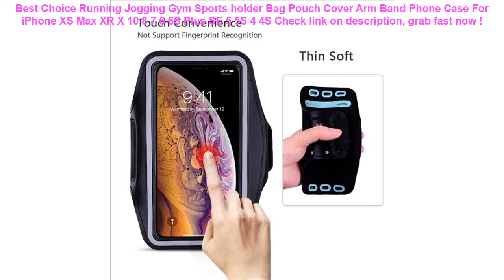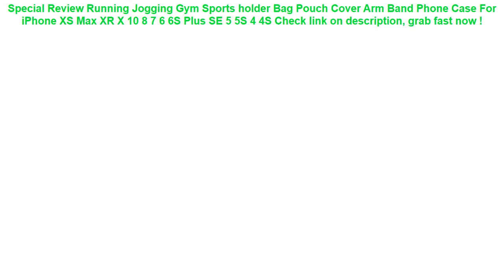Running Jogging Gym Sports holder Bag Pouch Cover Arm Band Phone Case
13+ low cost Running Jogging Gym Sports holder Bag Pouch Cover Arm Band Phone Case For iPhone XS Max XR X 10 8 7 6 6S Plus SE 5 5S 4 4S Check This Now.

| Discount : 40%

Welcome to my channel, today i want to Give some information about Running Jogging Gym Sports holder Bag Pouch Cover Arm Band Phone Case For iPhone XS Max XR X 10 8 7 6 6S Plus SE 5 5S 4 4S

At this time of writing, the Running Jogging Gym Sports holder Bag Pouch Cover Arm Band Phone Case For iPhone XS Max XR X 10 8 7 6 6S Plus SE 5 5S 4 4S has garnered 75 customer reviews with rating of 4.6 out of 5 stars. Not a bad score at all as if you round it off, it’s actually a perfect five already. From the looks of that rating, we can say the product is promising mostly because of the following main reasons:

1. Convencient to Use
Many users love the Running Jogging Gym Sports holder Bag Pouch Cover Arm Band Phone Case For iPhone XS Max XR X 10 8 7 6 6S Plus SE 5 5S 4 4S for the convenience it brings.

2. Easy to Handle
If you’re a first-time use, you would have no problem with the Running Jogging Gym Sports holder Bag Pouch Cover Arm Band Phone Case For iPhone XS Max XR X 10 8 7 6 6S Plus SE 5 5S 4 4S because it’s fairly elementary in usage.

3. Real Value for Money
All the benefits people are now enjoying from the Running Jogging Gym Sports holder Bag Pouch Cover Arm Band Phone Case For iPhone XS Max XR X 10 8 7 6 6S Plus SE 5 5S 4 4S at the current price its being sold both online and in stores makes it a really sweet deal that just doesn’t get any better.
1Pc Child Swimming Ring Baby Swimming Ring Pool Seat Toddler Float Ring Aid Trainer Float Water For Kids Cartoon Designs =

Inflatable Baby Bath Swim Tubs Newborn Thickening Children Cartoon Portable Bathtub Bucket Safety Swimming Pool =

INTEX 229*229*66CM Backrest Seat Swimming Pool Oversized Zwembad Piscine Gonflable Kids Pool With Pump =

Waterproof Case Phone Hook Cover Cellphone Belt Universal Holder Army Tactical Bag Outdoor Pouch Mobile =

41cm Colorful Baby Kids Learning Inflatable Beach Pool Play Ball Swimming Pool Children PVC Plastic Educational Soft Water Toys =
Ugreen Power Bank Case Phone Pouch for iPhone Samsung Xiaomi Huawei Waterproof Powerbank Storage Bag Mobile Phone Accessories =
ROCKBROS Bike Bicycle Bag Rainproof Large Capacity MTB Road Frame Bag Triangle Pouch Waterproof Caulking Bag Pannier Accessories =
Waterproof Transparent PVC Bath Cosmetic Bag Women Make Up Case Travel Zipper Makeup Beauty Wash Organizer Toiletry Storage Kit =
Waterproof Double Pocket Waist Hip Bag Adjustable Chest Pack Casual 5.5" Phone Key Purse Money Fanny Belt Pouch Travel Accessory =
Waterproof Phone Dry Case Bag Cartoon Printed Sealed Pouch Cover Floating Gasbag Inflatable 6.1 Inch Hanging Armband Cellphone =